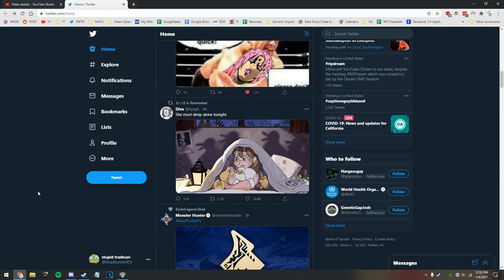weeb space game